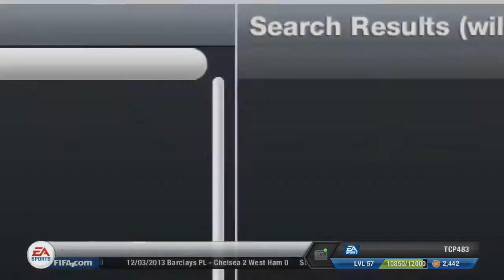FIFA 13 | Newcastle Career Mode | Ep 12 Ties For Daysss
Be sure to hit that thumbs up button!
▼▼▼▼▼▼▼▼▼▼▼▼▼ Open ▼▼▼▼▼▼▼▼▼▼▼▼▼